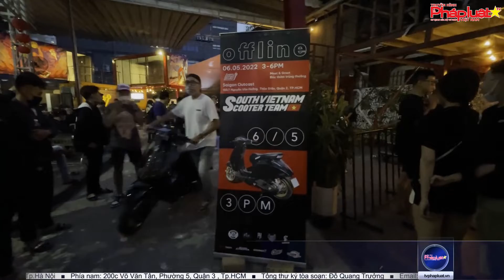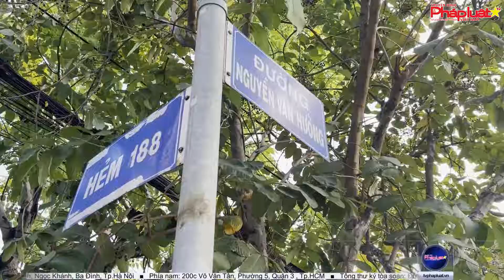CSGT TP HCM chặn đứng hàng trăm “quái xế” chuẩn bị đi bão trong đêm